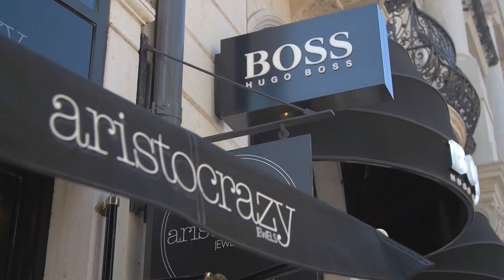LIBERDADE 12 - LIVE THE SPLENDOR